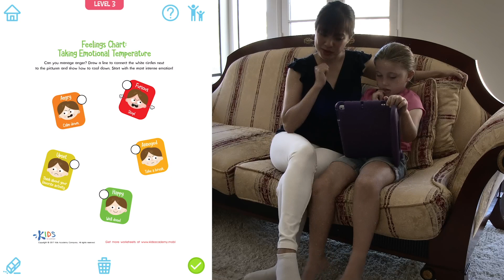Learning worksheets for kids | Kids Academy #5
In this video, you will see how to use educational worksheets for kids that help them start their learning journey! Here you will find a range of activities on passing a recycle maze and managing emotional temperature. It's ideal for preschool and kindergarten. Enjoy your viewing!